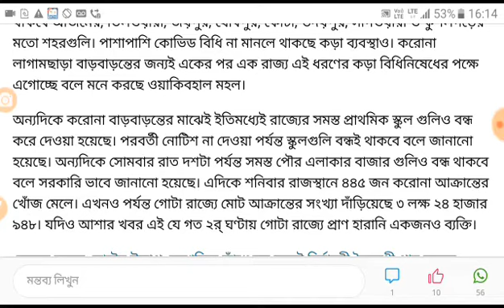আজ রাত থেকেই জারি হল মিনি লকডাউন ও 144 ধারা।